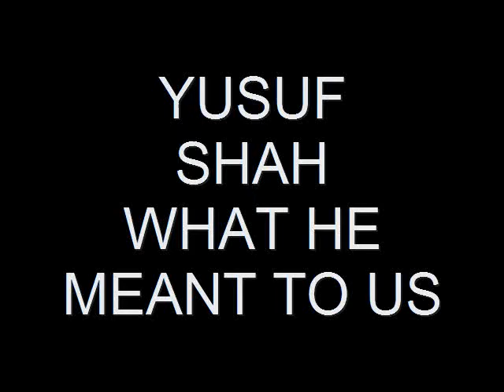YUSUF SHAH.13.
WHAT HE MEANT TO US